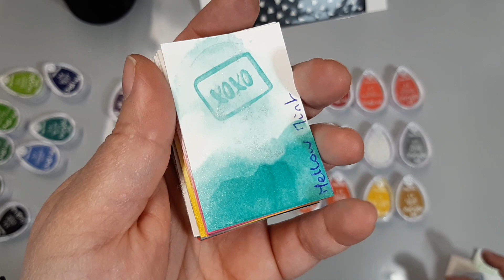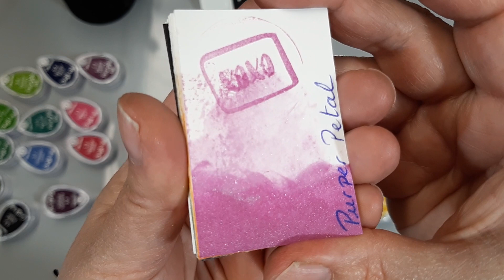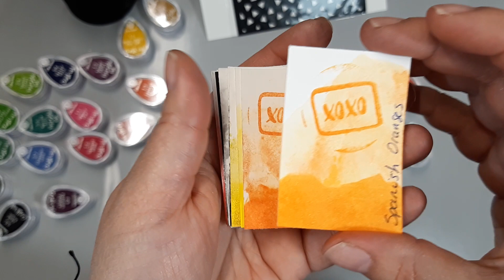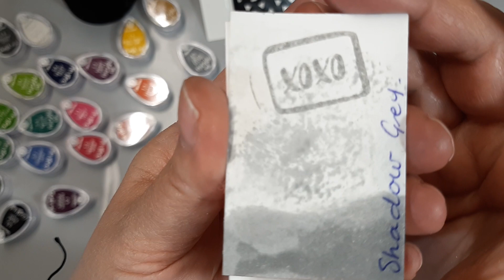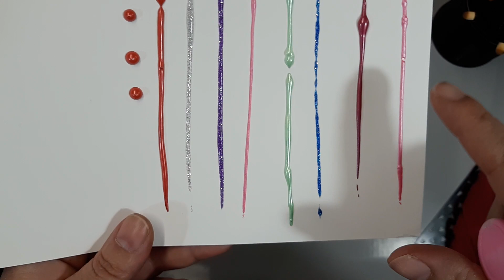Nouveaux pads d'encre de chez Action (Chalk ink Pads ) .Test et avis + Les pearl and glitter glue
Bonjour , bonjour
Voici une petite vidéo ou je vous montre un peu plus en détail les nouveaux pads d'encre de chez action et je vous donne mon avis .
Je vous parle rapidement aussi de Pearl and Glitter Glue .

Prenez soin de vous et gros bisous